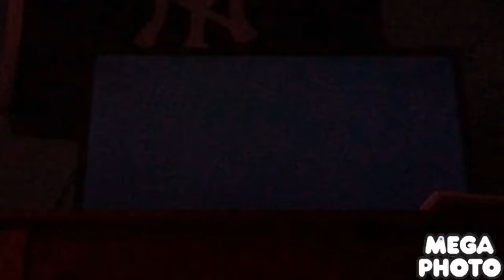Wii sports baseball Isaac Vs Moises